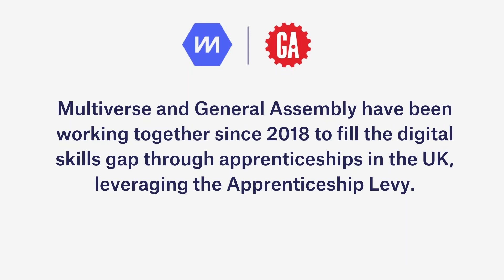Doing an Apprenticeship in Data | Multiverse x General Assembly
Danielle reveals what it's like to do an apprenticeship in data with Multiverse, whilst working as an Equity Research Apprentice at Morgan Stanley.

Data is one of the most in-demand skills right now, key to unlocking the skills required to achieve true digital transformation for the future of work. That's why we’ve been working with General Assembly to support companies to fill their digital skills gap and provide apprentices with a world-class learning experience.